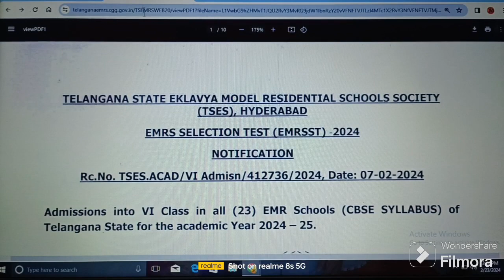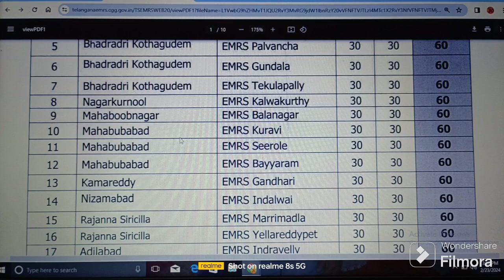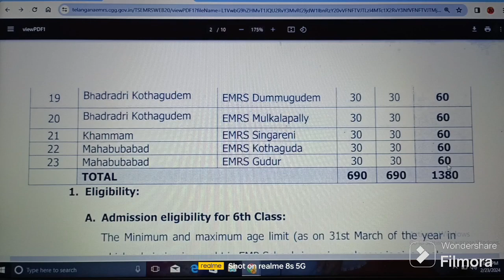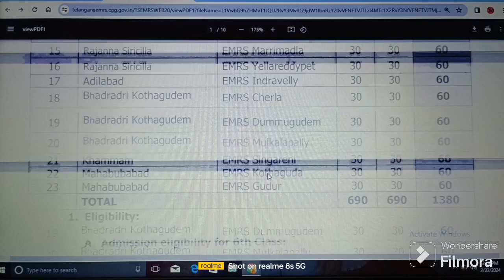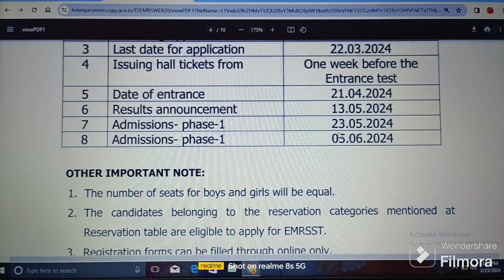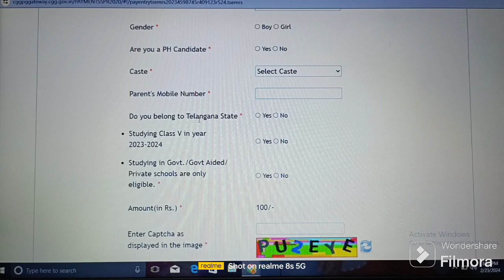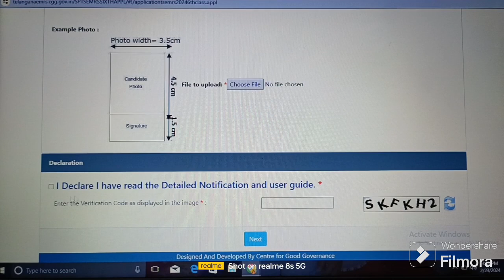EMRS 6th CLASS ADMISSIONS - 2024 II ELIGIBILITY: 5th CLASS II TELANGANA II ABHYASANA CHANNEL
Important Links:

(1) Click on below link for official website of EMRS 6th CLASS ADMISSIONS - 2024